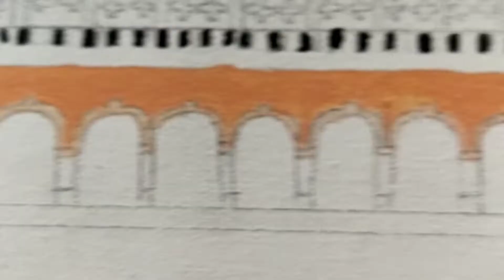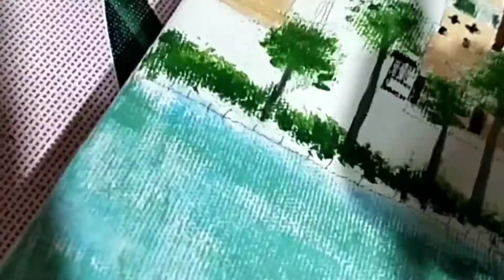Raipur LM Pilot Model High school। art acrylic। art by Falah।[11am to 11pm]...